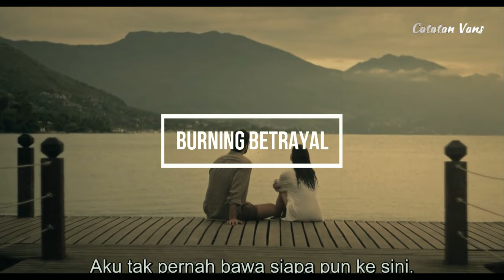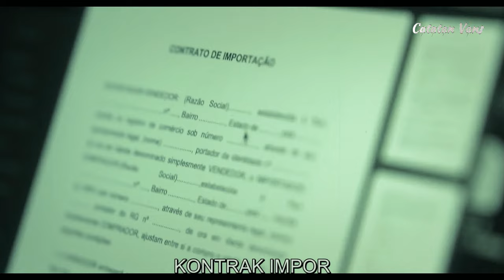MIMPI WANITA PR00T PR00T DENGAN TEMAN SATU KLUB MOTORNYA MENJADI KENYATAAN | ALUR CERITA FILM